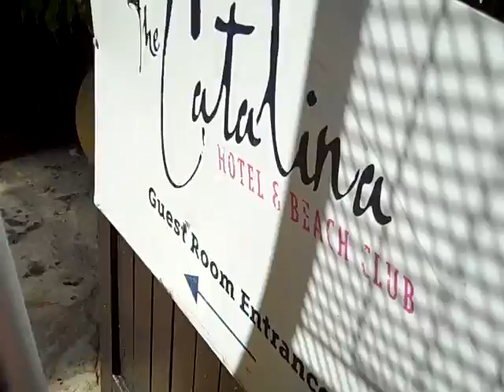MPSoup WMC 2012 TINO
Day three of the WMC 2012 celebrations at The Catalina, this time at Maxine's, featuring for first time ever, this exclusive live set from TINO, Enjoy!